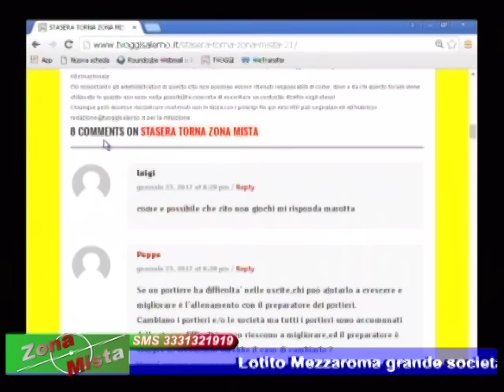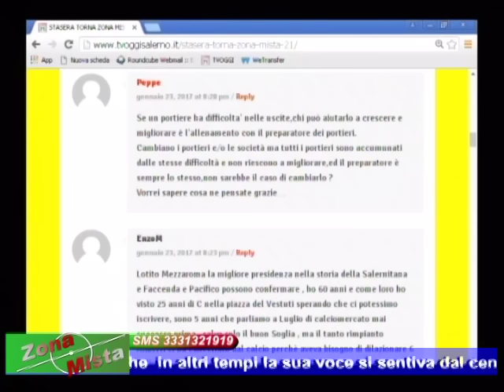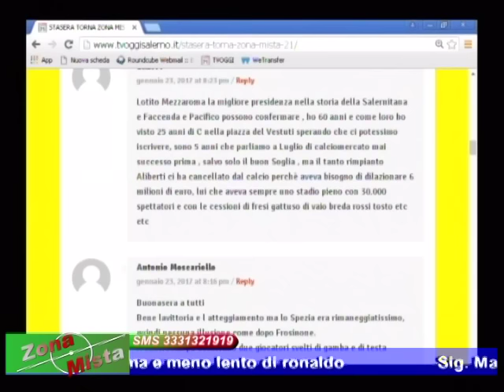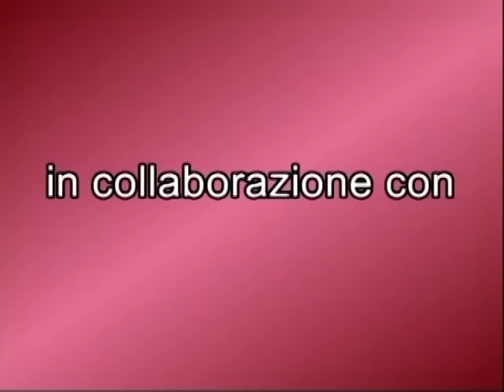ZONA MISTA DEL 23/01/2017